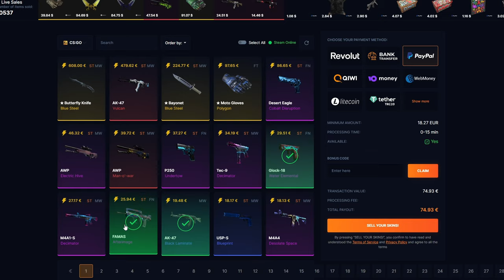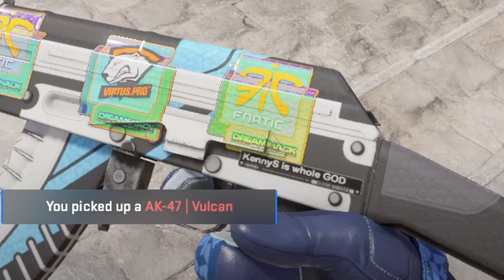Overwatch & cl_righthand je tu! | CS2 update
Tento CS2 update přináší mnoho skvělých změn. CS2 komunita si jich už dlouho žádala, jako například cl_righthand 0 a mnoho dalších.

1. Dát like a komentář na toto video.
2. Pro větší šanci na výhru dát like a komentář pod všechna dubnová videa.
3. Výherce vyberu na konci měsíce.
4. Výherce se mi musí ozvat do 14 dnů od vybrání (discord/instagram), jinak se bude losovat znovu.

Timeline:
00:00 Intro
00:07 SellYourSkins
00:37 HUD & Vizuální změny
01:23 Buy menu update
01:33 Úpravy zbraní
01:48 Update map
02:04 Nové textury skinů
02:24 GDE overwatch?
02:32 Lokální servery a demo!
02:46 Outro